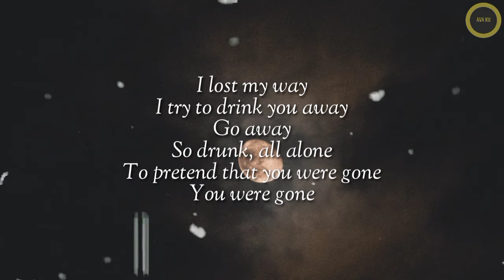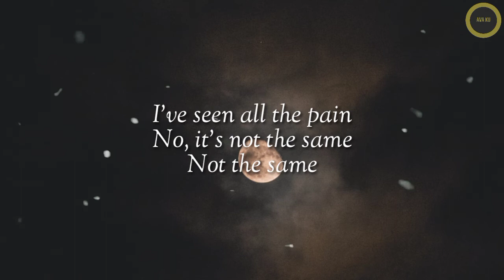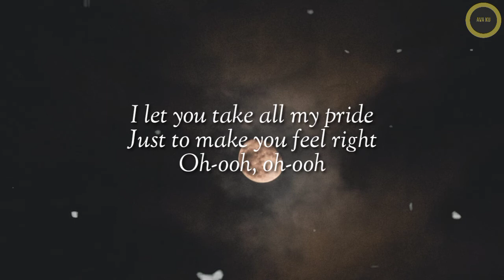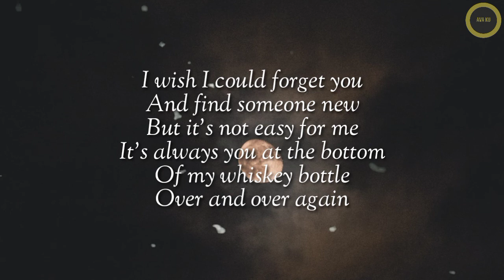Whiskey Bottle - Gangga ( Cover + Lirik )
Please Support Youtube Channel

Lirik :

I try to drink you away
Go away
So drunk, all alone
To pretend that you were gone
You were gone

We were so tragic
But it was magic

I wish I could forget you
And find someone new
But it's not easy for me
It's always you at the bottom
Of my whiskey bottle

I've seen all the pain
No, it's not the same

I let you take all my pride
Just to make you feel right
Oh-ooh, oh-ooh